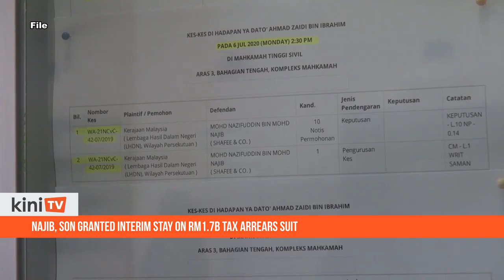Najib, son granted interim stay on RM1.7b tax arrears suit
The Court of Appeal today allowed the applications by former prime minister Najib Razak and his son Mohd Nazifuddin for an interim stay of the summary judgment obtained by the Inland Revenue Board (IRB) for them to pay more than RM1.7 billion in tax arrears pending their leave to appeal at the Federal Court.

A three-member bench of the Court of Appeal led by judge Azizah Nawawi granted the stay after hearing submissions by counsel Muhammad Shafee Abdullah, representing Najib and Nazifuddin, and IRB deputy solicitor, Dr Hazlina Hussain.